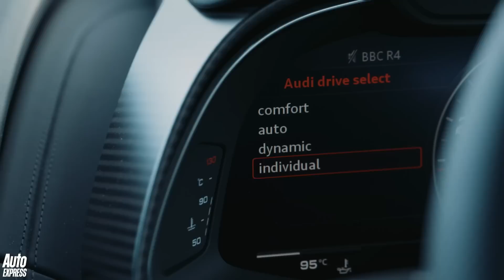Audi R8 V10 Plus vs Porsche 911 Turbo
Road test editor James Disdale pits the all new Audi R8 V10 Plus against the Porsche 911 '991' Turbo. Which four-wheel-drive supercar comes out best - naturally aspirated or turbocharged?